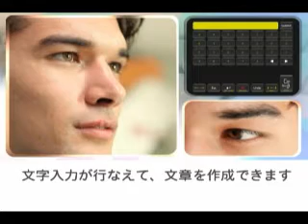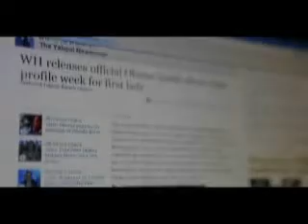Spring-ALS患者/障害者向けの視線入力意思伝達装置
人間の思考に合わせた設計なので、特別な訓練を受ける必要がなく、マウスやキーボードに代わって、視線入力による操作をすぐにできます。「SPRING」視線入力装置はガイドに従って操作すれば、気楽に利用できます。